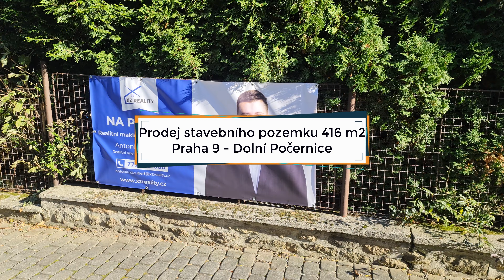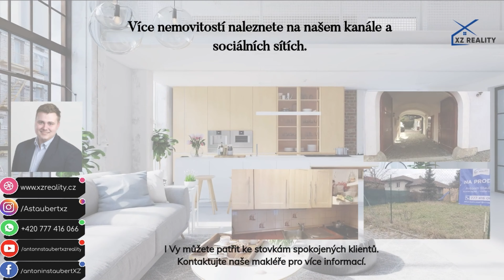Prodej Pozemku 416 m2 Praha 9 Dolní Počernice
Exkluzivně nabízíme pozemek na exkluzivním místě v klidné části Dolních Počernic na Praze 9

Pozemek je o velikosti 416 m2 – Ideální pro stavbu přízemního či jedno patrového domu.

Veškeré inženýrské sítě jsou poblíž hranici pozemku a je nutno je vybudovat.

Možnost financování hypotékou.

3 minuty pěšky se nachází obchod Albert a autobusová zastávka MHD směr Čakovice, Palmovka, Depo Hostivař a také vlak směr Kolín, Český Brod, Praha Masarykovo Nádraží

V blízkosti jsou – Pošta,Supermarkety,Škola,Školka,Lékárna, Lesopark Dolní počernice

Poblíž se nachází Černý most, Rajská zahrada, Kyje a Hloubětín.

Cena je včetně kompletního notářského servisu a úschovy.

Doporučuji prohlídku